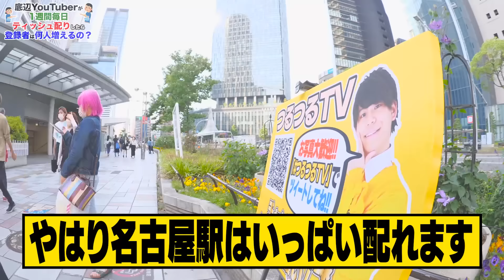【検証】底辺YouTuberが1週間毎日ティッシュ配りをしたら登録者は何人増えるの？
ティッシュ貰ってくださった方々ありがとうございました😊
そしてそこから見に来てくださった方々、もっとありがとうございます！
ここからが勝負なので頑張ります🔥🔥